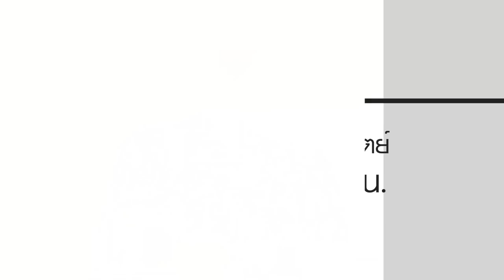ธรรมสวัสดี LIVE วันเสาร์ที่ 16 มีนาคม พ.ศ.2562 : ความรักเปลี่ยนได้ทุกอย่าง จริงหรือ? HD